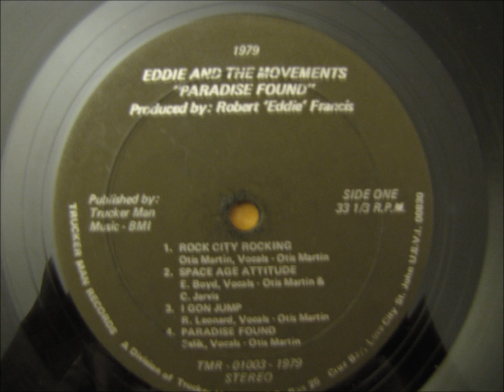Eddie & The Movements - Paradise Found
From the 1979 LP 'Paradise Found' on Tucker Man Rcds